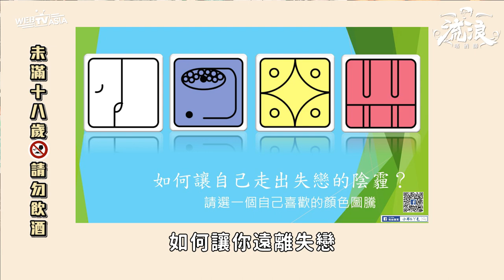【算出你的失戀療傷法！配什麼紅酒最對味！ 流浪嗜酒師 《EP6.瑪雅占心測！失戀必喝紅酒？》WebTVAsia職人系列】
👉今天這集的流浪嗜酒師很特別喔！
請來會算瑪雅圖騰的Angela老師算一算你失戀要怎麼療傷
但失戀怎麼可以沒有酒！
不要再喝啤酒喝到爛醉
找個好朋友陪你喝上這樣一杯加烈酒
豐富的果香帶上微微的巧克力香
就像失戀中的人的心情一樣複雜

嗜酒師Peter，在餐飲界打滾多年，因緣際會下投入台灣葡萄酒教父的團隊
意識到在台灣喝紅酒並不是一件很普及的事
想讓葡萄酒成為一種「輕鬆生活」

去酒吧不要永遠點那一千零一杯mojito跟長島冰茶騙妹了
流浪嗜酒師，每週四晚上八點
在Webtvasia Taiwan Youtube頻道微醺上線
除了帶你認識酒以外🍷🍷
更品味你的人生

本集提到的紅酒，如果有需求的觀眾可以點這個連結，就會有專人聯繫你為你服務喔：
流浪嗜酒師PeterIG：＠somobilier

流浪嗜酒師Peter，在餐飲界打滾多年，因緣際會下投入台灣葡萄酒教父的團隊，意識到在台灣喝紅酒並不是一件很普及的事，想讓葡萄酒成為一種「輕鬆生活」

所以去酒吧不要永遠點那一千零一杯mojito跟長島冰茶騙妹了流浪嗜酒師，每週四晚上八點